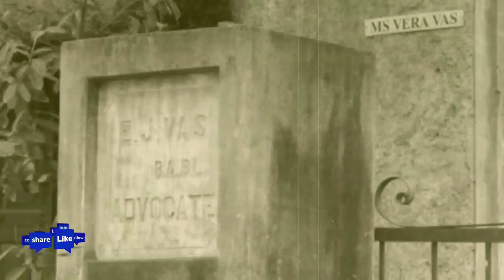वास विला , जहा पिछले 20 सालो से है आत्मा का कब्ज़ा Haunted Vas Villa in Bangalore || Hindi Horror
Krishna Ravidaas

Haunted story
darr ke sachii kahaniya
Horror Hindi kahaniya
real horror place
real horror stories films
haunted houses India
Indian horror pranks
Horror makeup
Horror sounds
Horrible
Horror kahaniya
Hindi main horror story
haunted places
haunted places Indian
Indian Bhoot
Bhoot ki kahaniya
kahaniya darr ki
darr ke film
Bhoot ki films
Chudail kaisy Bani
Chudail kya Hoti hai
Chudail ki pehchaan
Chudail hai kya
Dayan kisko kehty hai
Dayan kya hai
Dayan kaisi Hoti hai
Dayan Ka real face
Dayan Ka chera
bhoot ki sachi kahaniyaan
horror videos
top horror video
top haunted places
horror stories
horror movies
horror series
YouTube horror video